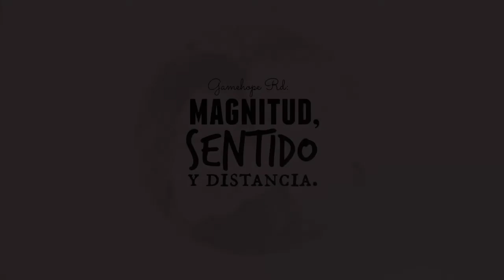Gamehope Rd - Magnitud, sentido y distancia [DISCO COMPLETO]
Año: 2017
Beat: Betowski
LP: Magnitud, sentido y distancia.
Grabado en: Future Ground Producciones